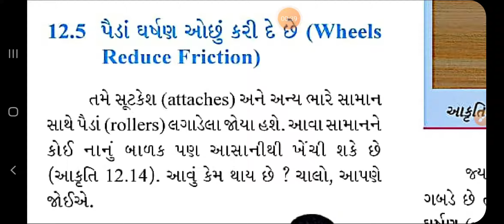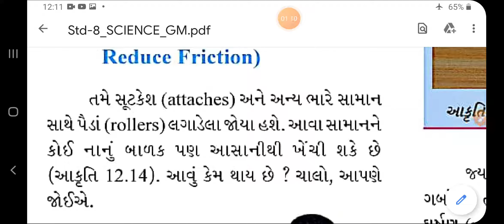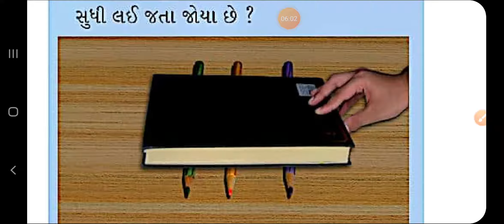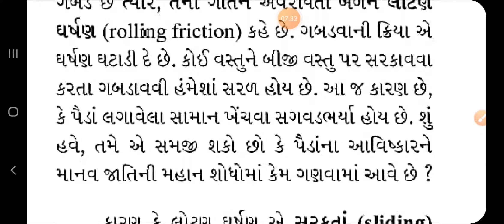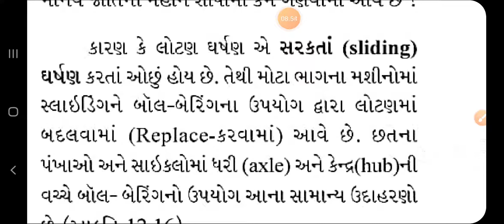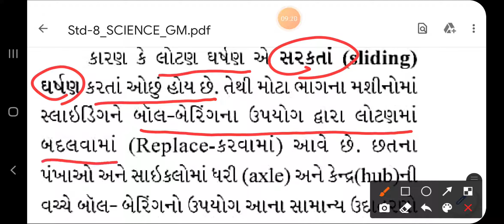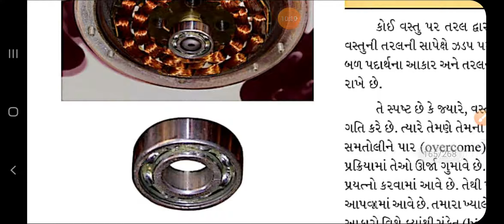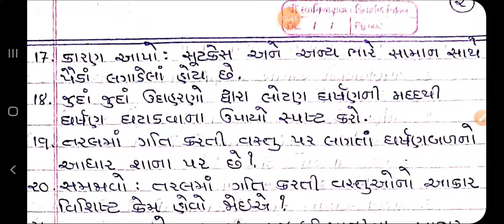DATE 31 12 20 Std 8 Science Ch 12 Part 6